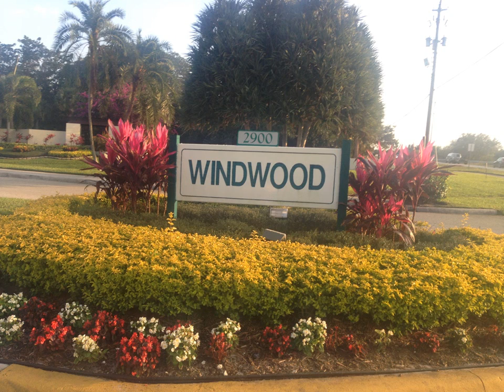For Sale in Windwood Boca Raton, Fl 33431-3355 Jaywood Ter. J114 For Sale near FAU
Three bedrooms Condo in a gated community East Boca Raton.Great and spacious fully updated throughout the nice floor plan,updated and upgraded kitchen with all new appliances Windwood is a Beautiful gated Community ,pet friendly near FAU,the Beach.